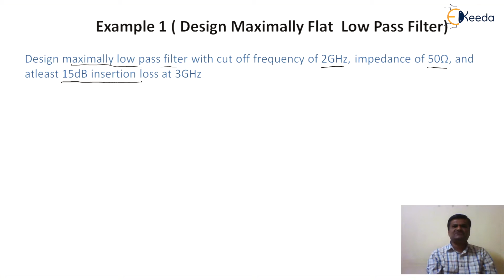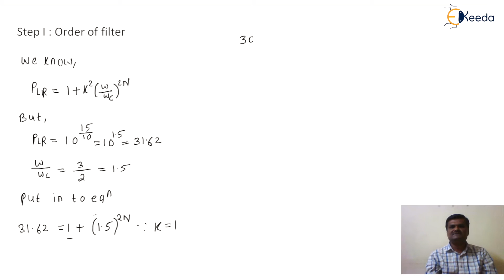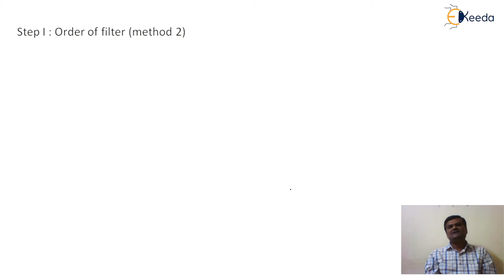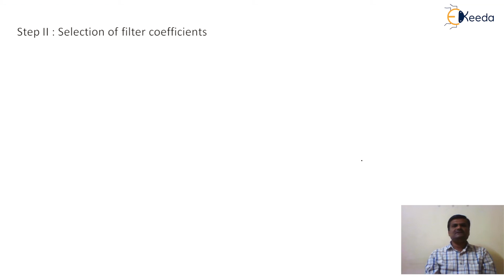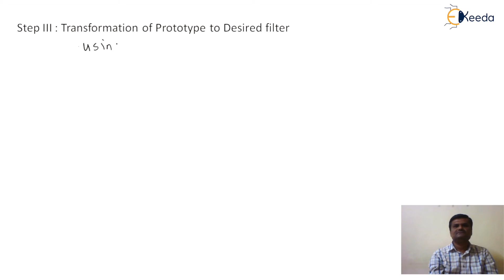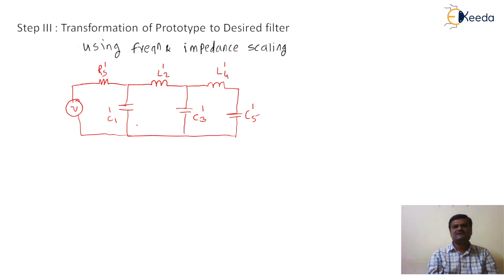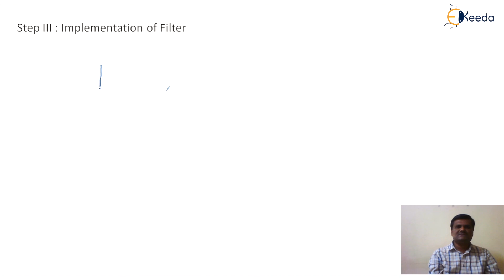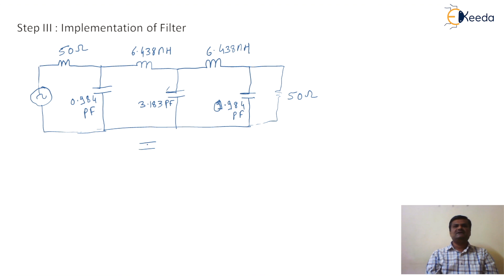Example 1 - Design Maximally Flat Low Pass Filter - RF Filter Design - RF Design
Subject - RF Design

Video Name - Example 1 - Design Maximally Flat Low Pass Filter

Chapter - RF Filter Design

Faculty - Prof. Siddharudha Shirgan

Happy Learning!